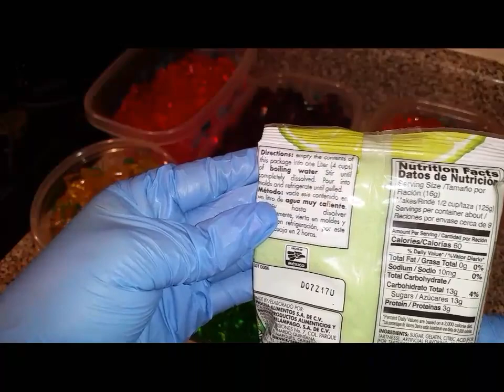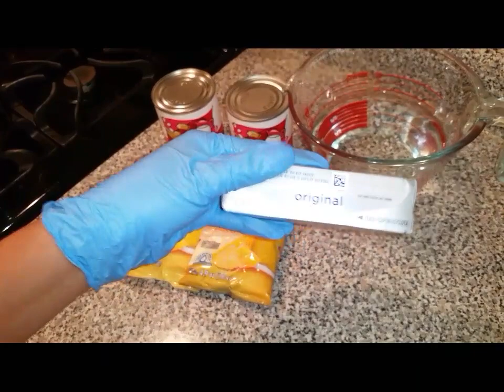Gelatina de mosaico con queso crema, sabor piña.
2 sobres de gelatina de piña 🍍 de 140 casa uno .
1 barra de queso crema de 8 onzas o 226 gramos .
3 tazas de agua .
2 latas de leche evaporate de 12 onzas o 354 mililitros cada lata .
Ahí podrá compartir tus fotos de tus
Postres y cómodas.

Todo sobre material para gelatinas
Comunícate con
Silvia Christmatt Vivanco en usa 🇺🇸 al

  En México 🇲🇽 con Dulce Pedraza al
Creaciones de kandy
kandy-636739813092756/